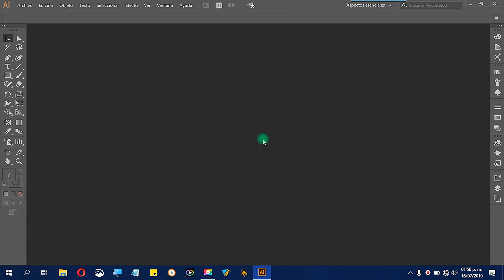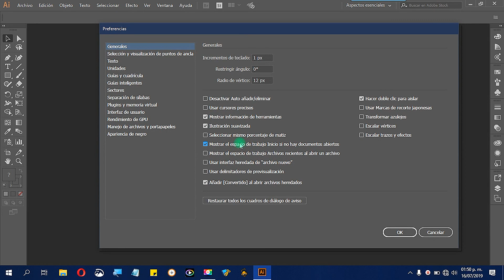Quitar ventana de inicio archivos recientes Adobe illustrator CC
Video Tutorial como quitar, ocultar o eliminar la ventana de inicio de Adobe Illustrator CC que aparece al abrir o cuando abrimos el programa con este procedimiento también podrán desactuvar limpiar y hacer que se borren de la lista de archivos recientes que se muestran en el panel al iniciar AI.